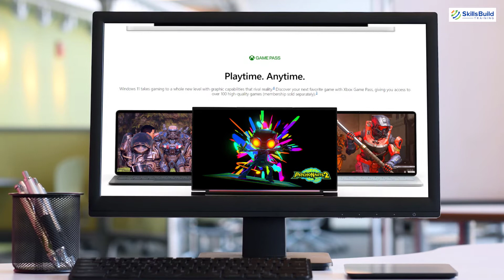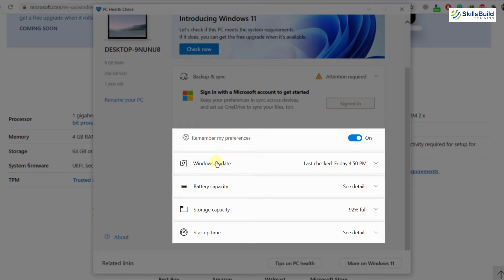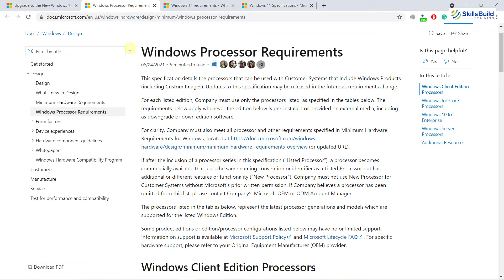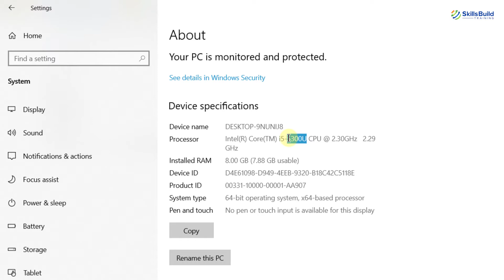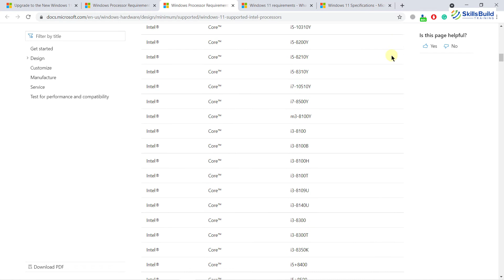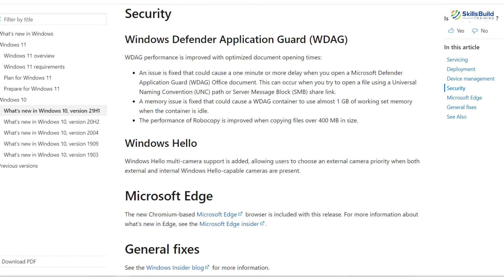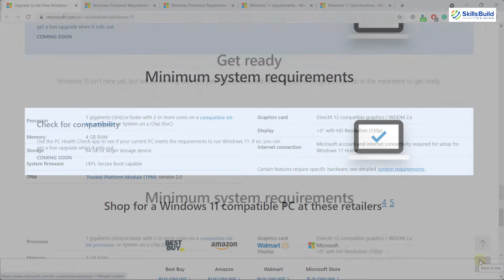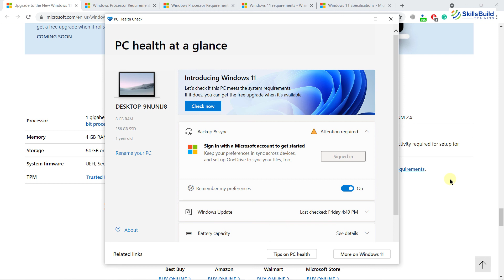🔧 Windows 11 System Requirements Explained | Will Windows 11 Work on Your PC?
In this video, I will be talking about the system requirements needed for the new Windows 11 update and what to expect.

As you may or may not know, Microsoft has announced the release of Windows 11 for Windows 10 users in October of 2021 but that doesn’t mean we can’t test out Windows 11 while we wait for the FULL release.

⏰Timestamps⏰

00:00: Introduction
00:38: About Windows 11
01:23: PC Health Check
02:30: Hardware Requirements
07:58: What is TPM
09:28: How to Enable TPM
11:29: Outro

🔥 Can Your PC Run Windows 11? | How to Check If Your PC Can Run Windows 11